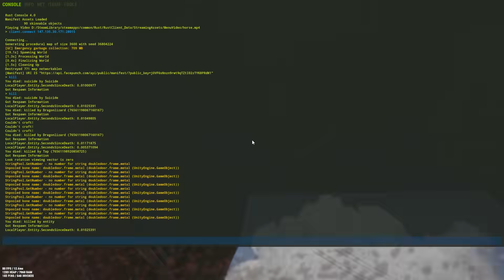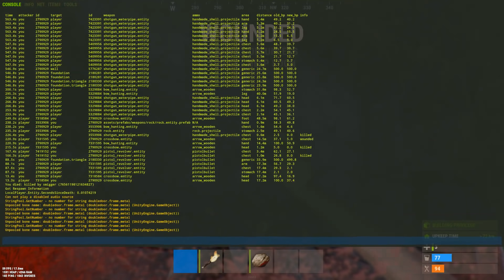The ABUSE I Get RUNNING a DRUGSTORE Alone - Rust Trap Base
The abuse i get for running a drugstore alone against a salty clan that lives right next to me with their 6 man. They are tomato cans of the finest quality. The shop has a inbuild trap base. Keep in mind, this is rust gameplay and it will contain a lot of stupid moments.

Shoutout to Ethan Boosy for the idea!

Princevidz servers:

Princevidz Friday's 2x vanilla
Type in console: client.connect 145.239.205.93:28015

Princevidz Tuesday's 2x vanilla max5
Type in console: client.connect 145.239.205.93:28025

Support PrinceVidz

Mohammed - $50
Klenz - $25
Bitten - $3
Paxus - $3
Oskar - $3
Eric - $1